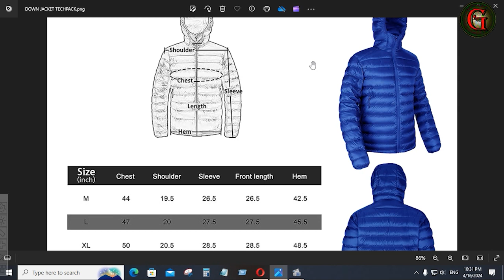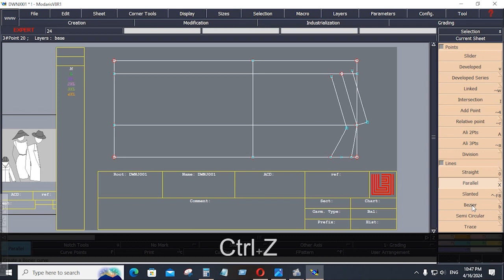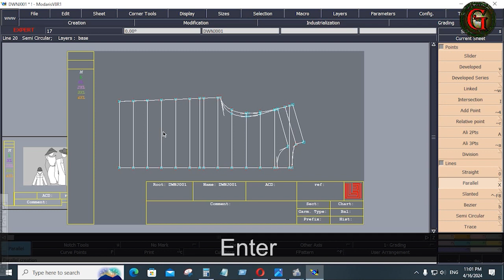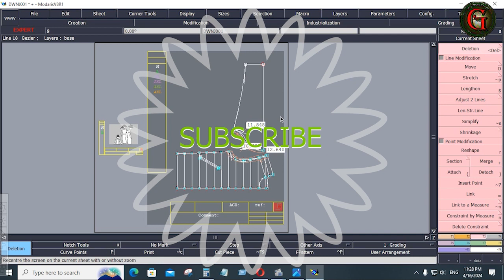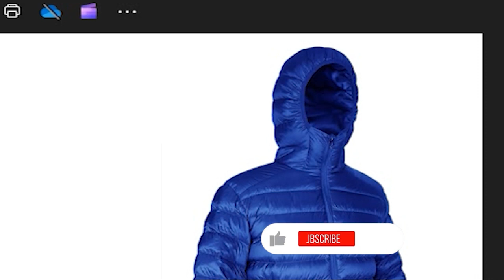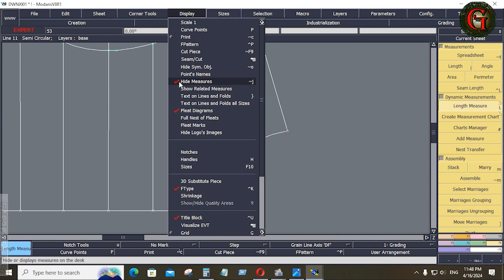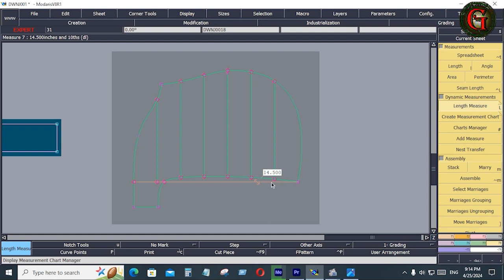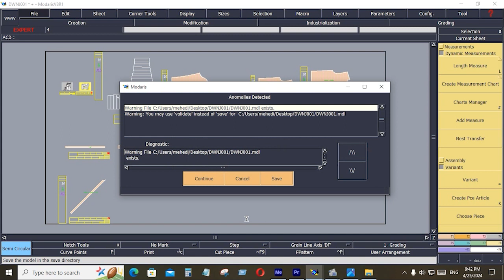DIY PUFFER JACKET // Coat Pattern Drafting // Quilted jacket pattern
DIY PUFFER JACKET,Down Coat Pattern Drafting,Quilted jacket pattern

cargo pants pattern making on lectra modarish in bangla part TWO
cargo pants pattern making on lectra modarish in bangla part ONE